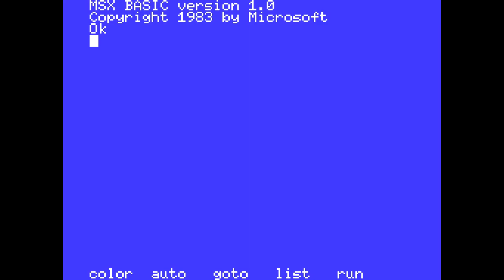Chitei Daibouken Underground Adventure (Yasunori Takahara, 1987) MSX [648] Walkthrough Comentado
Hoy toca partida comentada al Chitei Daibouken Underground Adventure para MSX.